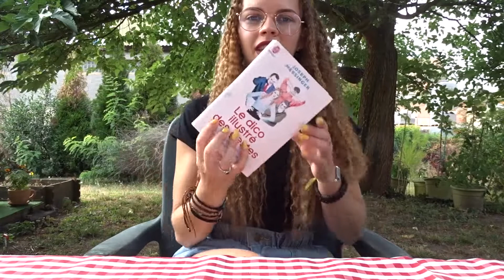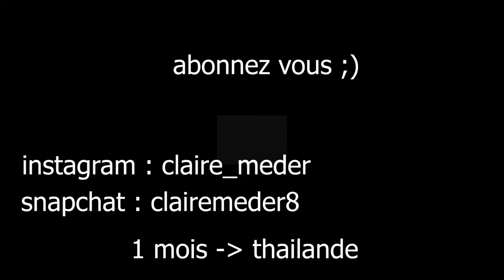Cold reading - COMMENT DECRYPTER UN MENTEUR ?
Tout d'abord si vous voulez suivre les détails de mon voyage, et découvrir des choses passionnantes voici mon
Je suis actuellement en Afrique donc je vous fait découvrir leur quotidien, leur culture, sans oublier leurs délicieux plats !
 Et pour encore plus de détails voici mon SNAPCHAT : clairemeder8 _______________________________________________________
 N'oubliez pas de poster un commentaire pour me donner des conseils et me dire ce que vous voudrez sur ma chaine !
 bisous à tous et je vous souhaite une excellente semaine !
 BISOUUUUUUUS